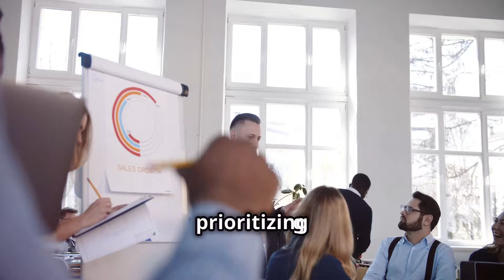𝗛𝗲𝗮𝗹𝘁𝗵 𝗠𝗮𝗻𝗮𝗴𝗲𝗺𝗲𝗻𝘁: Mastering HSE Management